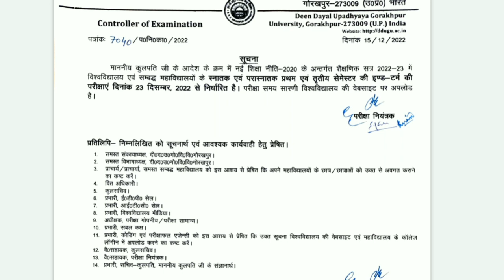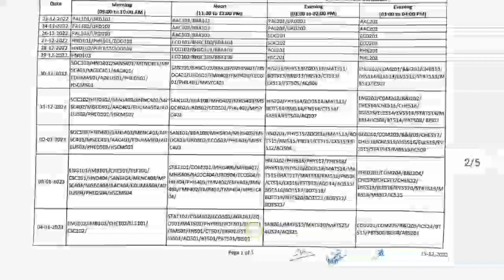DDU UNIVERSITY NEW TIME TABLE 2022/DDU UNIVERSITY LATEST NEWS TODAY/DDU UNIVERSITY DATE SHEET UG &PG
AISP Education सही जानकारी सब से पहले🙏🏻

CONTENT COVER.

lnmu university lnmu university darbhanga lnmu university roll number kaise nikale lnmu university video lnmu university latest news lnmu university admission 2022 lalit narayan mithila university admission 2022 lalit narayan mithila university merit list